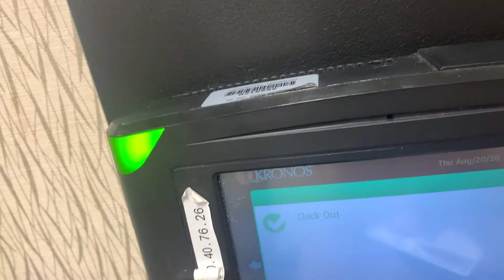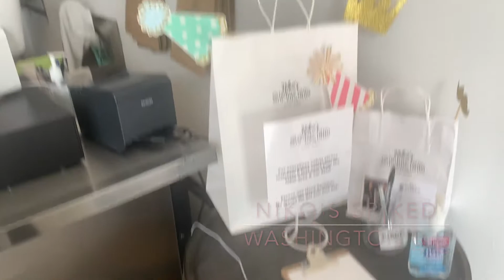Mike's Munchies! Niko's Spiked & Busboys and Poets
In this video I ate at Busboys and Poets, & Niko's Spiked Gelato and Sorbet!
Both Eateries: 📍Washington DC